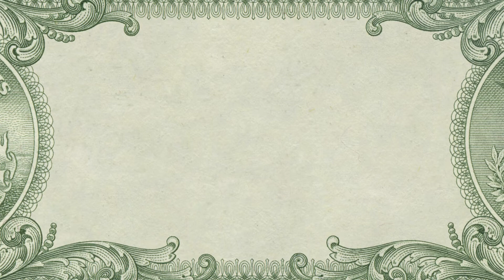Rising Fuel Costs, the Trucking Industry & the Far-Reaching Effects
We sit down with Vanessa Gant, Accountant & Tax Strategist for Transportation, Provision Accounting Solutions to talk about how inflation is having a negative impact on businesses like trucking companies and how it trickles down to the consumer.